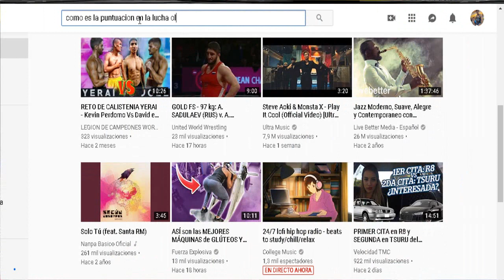Contraataque de LATIGO o martillo con SUPLEX en lucha olimpica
Donde un lobo fracasa, dos triunfan

Kevin Perdomo Culma
KevinPerdomoWR
Kevin perdomo lucha